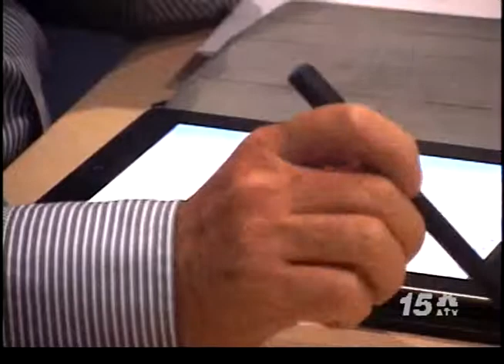Noticia Awenochi - Sindicato cu Manifiesto